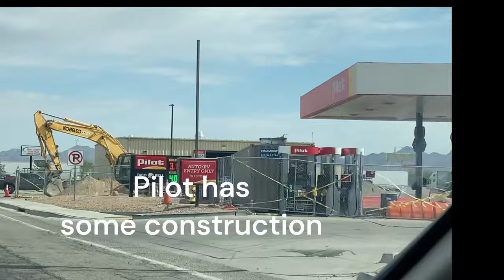Activity Update Quartzsite, AZ Amazing as Crowds trickle in 11-3-2024 from Mobile Mikesells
It's starting.  People are starting to arrive in Quartzsite and the Tyson Wells vendor area.  Join the Mobile Mikesells as they drive thru the area checking the place out.  Starting and ending point is the Quail Run RV park at the north end of town where they are making home base this busy snowbird season (more on that in upcoming videos).  Plans are to continue this series throughout the season so you can see how the place transforms